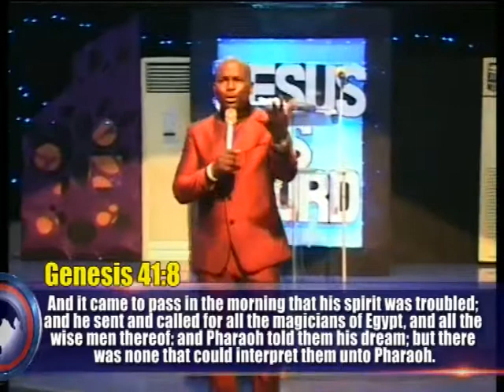ATTRACTING DREAM INTERPRETERS